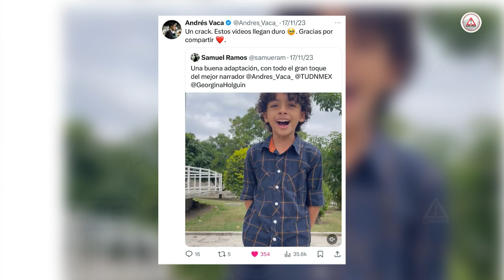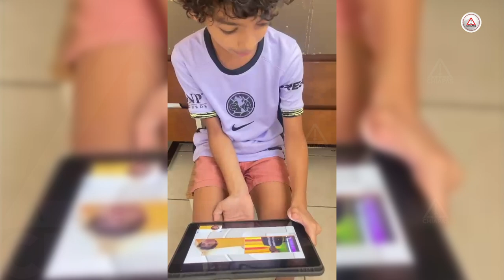Renato Ramos, el niño narrador de fútbol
El pequeño chiapaneco destacó en el draft kids,  una competencia de narradores infantiles de fútbol en televisión.